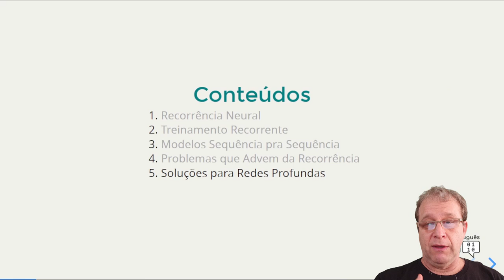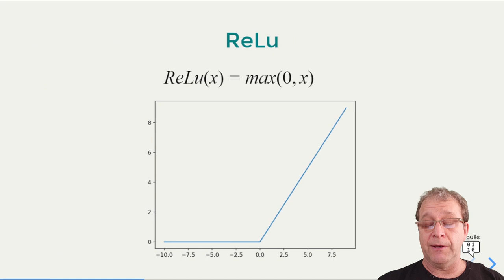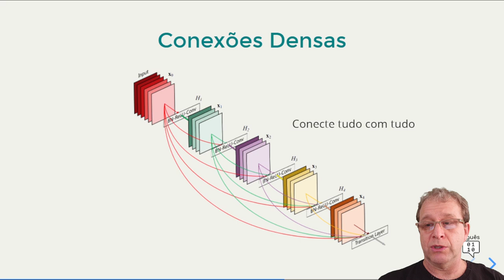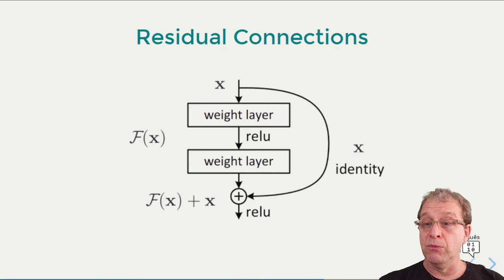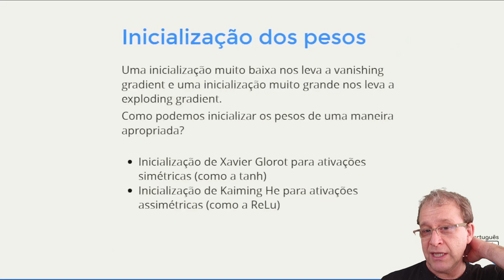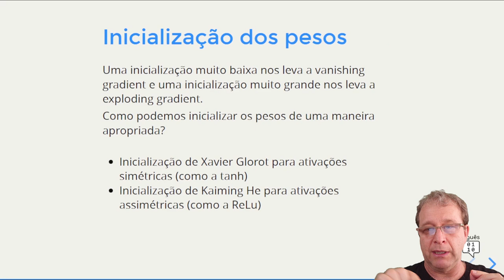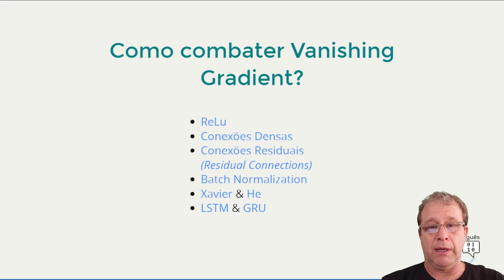NLPortuguês: Soluções para Redes Profundas [MÓDULO 5 - AULA 5]